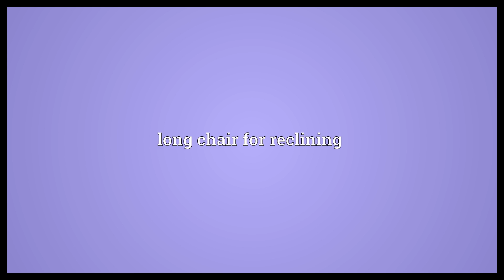Daybed Meaning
Video shows what daybed means. a couch that can be used as a sofa by day and a bed by night. long chair for reclining.  Daybed Meaning. How to pronounce, definition audio dictionary. How to say daybed. Powered by MaryTTS, Wiktionary